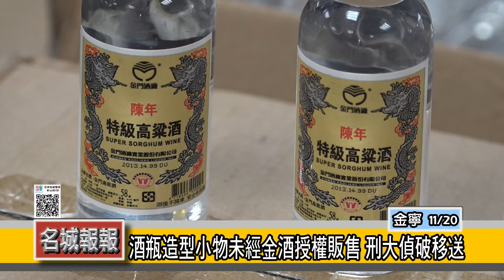名城報報-酒瓶造型小物未經金酒授權販售 刑大偵破移送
縣刑大20號宣布查獲一起侵害金酒商標案，查扣貼有金門高粱酒商標圖樣的開瓶器、鑰匙圈、磁鐵貼等5千多件侵權商品，並將許姓盤商等3人依涉嫌偽造文書、妨害農工商罪移送金門地檢署偵辦。

刑大表示，金酒公司在8月初接獲民眾詢問是否有生產、製造金門高粱酒造型開瓶器等周邊商品，讓此侵權案才曝光，縣刑大在接獲金酒通報，經過2個多月的蒐證後，專案小組成員前往特產行、上游倉庫執行搜索，並將許姓盤商約談到案。

經刑大偵查後表示，許姓盤商等3人將金門高粱酒商標標籤圖樣，寄到中國由當地廠商代製作，再將成品寄到台灣轉寄回金門，鋪貨給地區特產行、藝品店及攤商等，每個售價約1百元。

警方表示，這批商品未經金酒公司授權，又使用「金門酒廠」、「金門高粱酒」等字樣標籤，此部分涉及偽造文書罪及妨害農工商罪，將涉案3人及扣案物證移送金門地方檢察署偵辦。